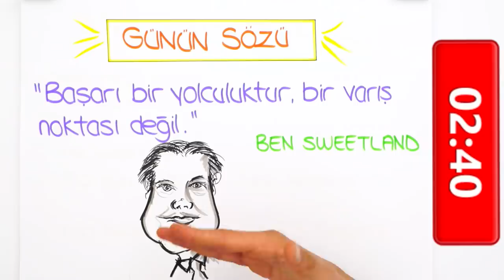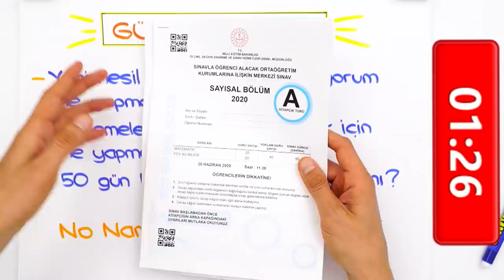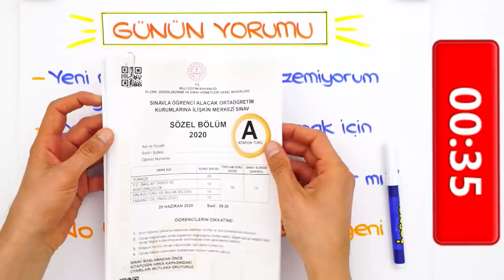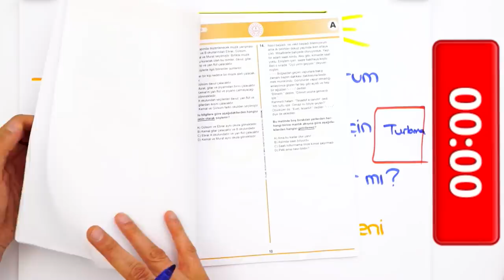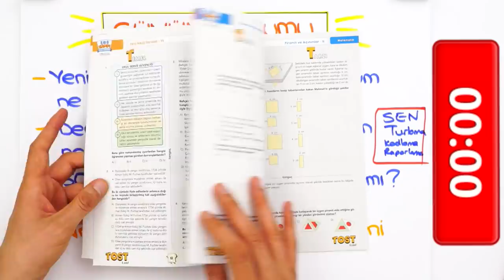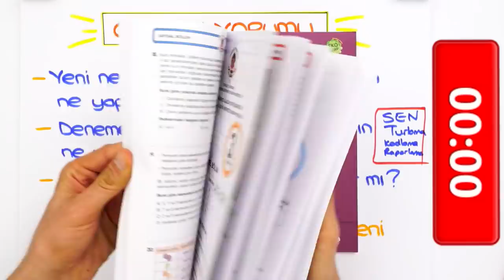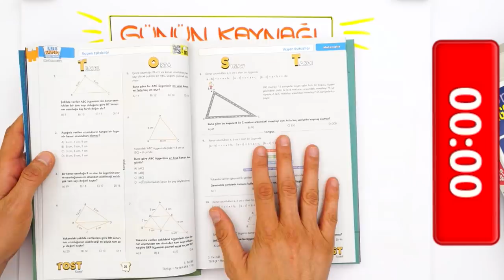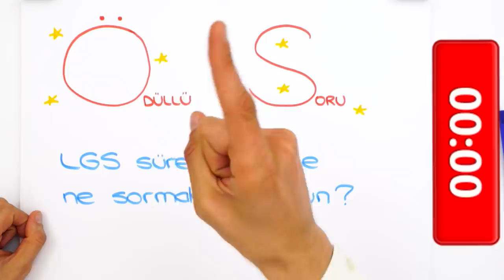LGS'ye Son 49 Gün | 50 Gün Kala Fen Lisesi Kazanılır Mı?🤔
LGS'ye son 49 gün! Son 49 günde Fen lisesi kazanılır mı diyenler için yöntemleri videomuzda anlattık.👆